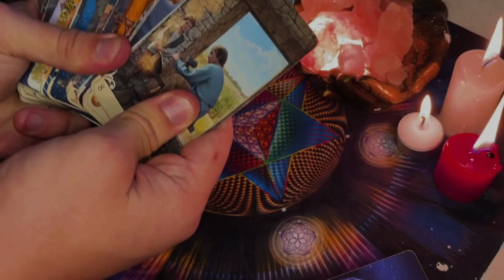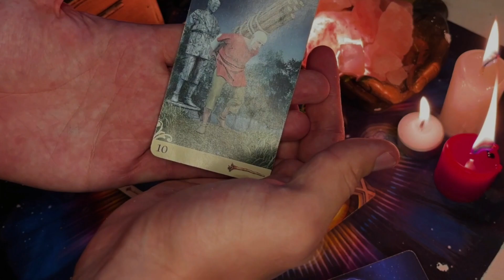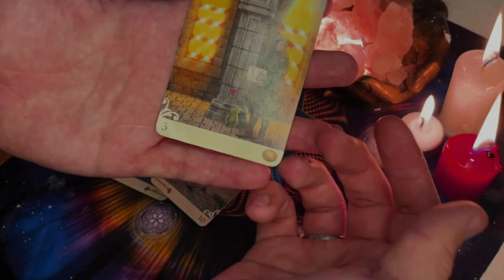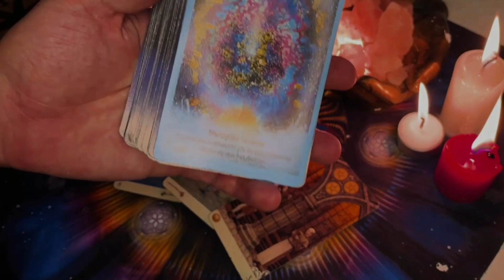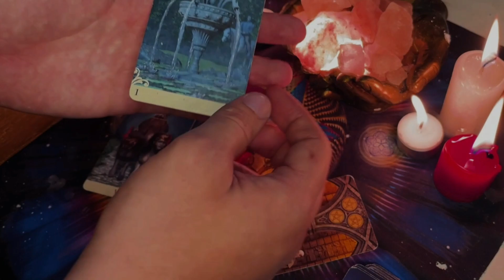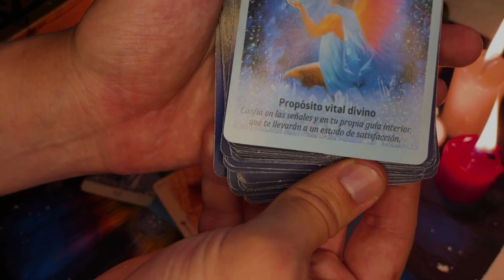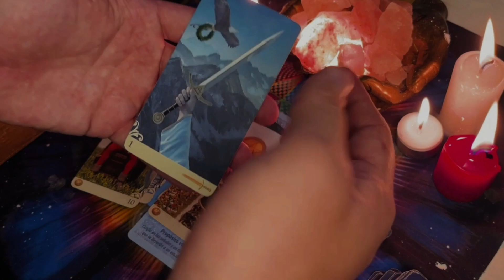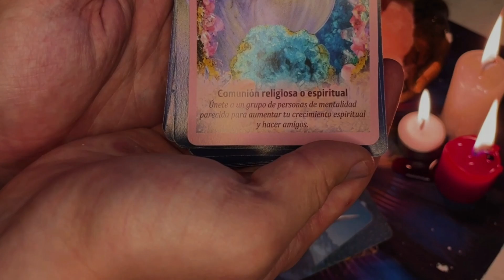LIBRA ENTRARÁS AL PORTAL DE UNA GRÁN FORTUNA!☀️tarothoy MUY FUERTE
14:37
REPRODUCIENDO
Mezcle Todos los Snacks para Hacer Solo uno

Angie Velasco
455 k vistas

41:11
REPRODUCIENDO
Mejores PELICULAS ARGENTINAS

323 k vistas
Twitch Instagram Twitter Facebook Y metele...

CUANDO YA CONOCES A TU NOVIA ? | Gus Zapiain
882 k vistas

¿Quién Ganó Aquí? ??
682 k vistas

Feliz Día ma’ BOYS! ?
297 k vistas

Aún así me salieron carillas ??
970 k vistas

Cuando tu esposo te da sorpresa tras sorpresa ??
456 k vistas

El vuelo ?
3.1 M de vistas

20:36
REPRODUCIENDO
24 HORAS SIENDO TÍO | LOS POLINESIOS

LosPolinesios
1.7 M de vistas
Hoy es un día muy especial, ¡me toca cuidar a Alquimia por 24 horas! Estoy emocionado por el reto personal de hacerla feliz en todas las actividades que hagamos juntos, incluso si tenemos...

6:24
REPRODUCIENDO
euphoria

Kendrick Lamar
7.2 M de vistas

23:52
REPRODUCIENDO
ABRIENDO SOBRES de la COPA AMERICA 2024 ¿COMPLETO EL ÁLBUM? Robert PG